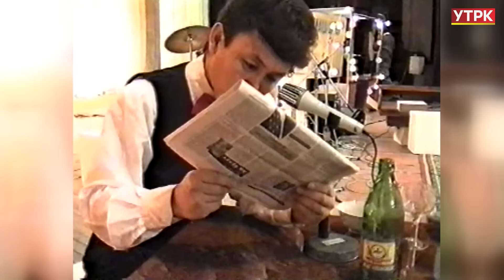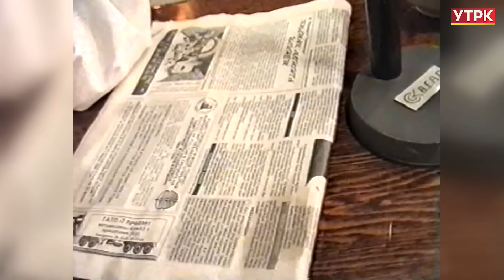Күлкү тегирмени // 13-чыгарылыш